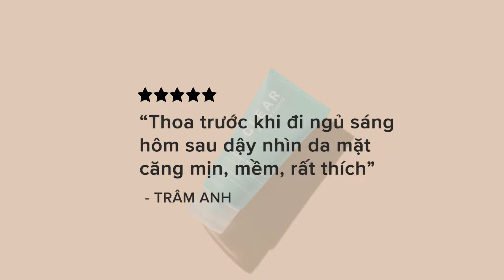CLEAR OIL – FREE MOISTURIZER - 3800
Sản phẩm CLEAR OIL-FREE MOISTURIZER chứa hàm lượng hydrat hóa tối ưu, nhẹ nhàng bổ sung độ ẩm thiếu yếu cho làn da mụn mà không gây tắc nghẽn lỗ chân lông. Với kết cấu dịu nhẹ, hoàn toàn không chứa dầu, sản phẩm này vô cùng lý tưởng để sử dụng ở bước cuối cùng trong quy trình chăm sóc da hàng ngày.

• Phù hợp với làn da bị mụn
• Công thức không chứa dầu an toàn tuyệt đối.
• Duy trì độ ẩm dịu nhẹ trong suốt thời gian dài.
• Thành phần Niacinamide và Ceramide thu nhỏ lỗ chân lông, ngăn ngừa lão hóa.
• Giảm thiểu tình trạng mẩn đỏ, bong tróc.
• Sử dụng ở bước cuối cùng trong quy trình chăm sóc da mỗi tối.